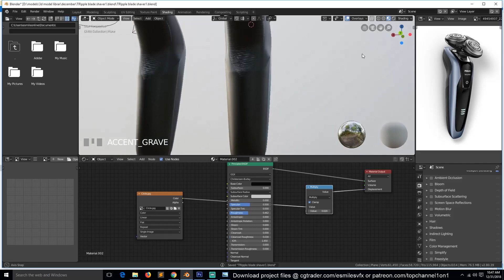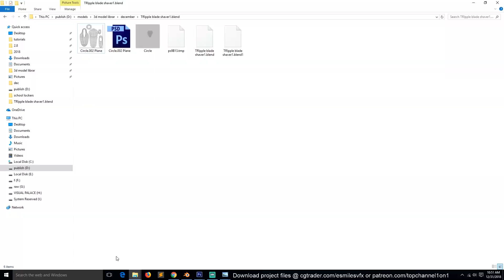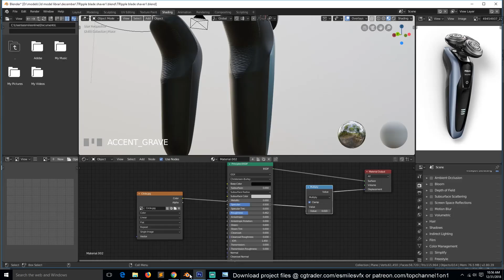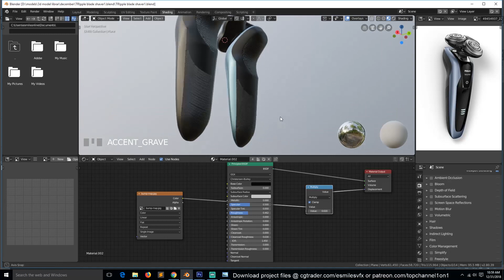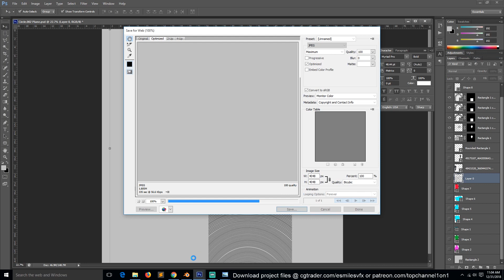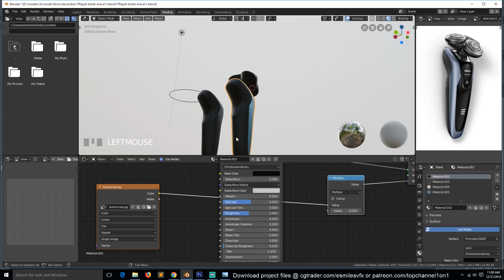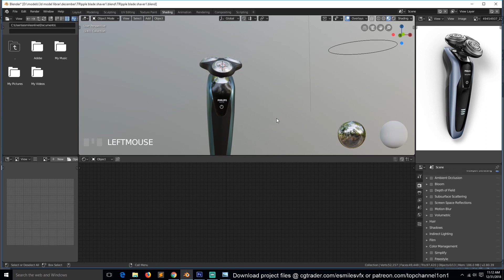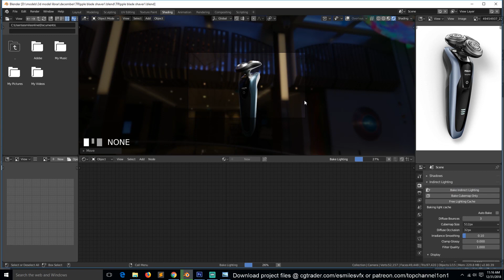making a tripple blade shaver in blender 2.8 tutorial part 12 texturing